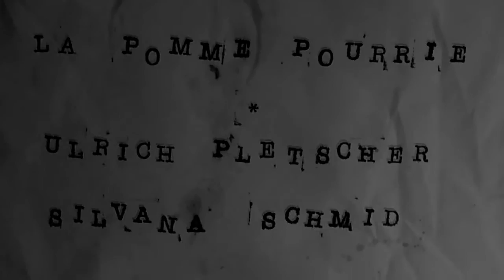Lili Marleen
Composed by Norbert Schultze
Performed by la pomme pourrie
Silvana Schmid: Vocals
Ulrich Pletscher: Harmonium